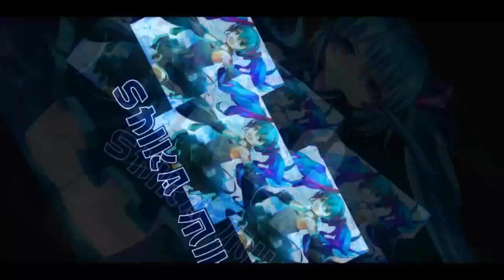Elimination 48 with only D car 【Bakusou Drifters】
playing Japanese server again, and joined anagolles's Elimination 48 room during his stream.
watch how it turned out :v

also a free gacha at the end.